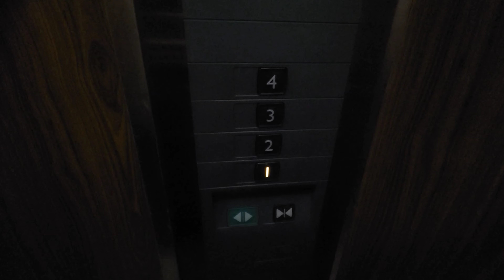【元々エレペット】乗り場インジ特注・レトロが残る三菱エレベーター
元々は、未更新のエレペットでしたが、エレモーションに更新されており、しかも乗り場インジがアナログだったり、古い換気扇も残っています。

用途 乗用
定員 6名
積載 450kg
車椅子操作盤 ✕
アナウンス ✕
チャイム ◯
ブザー ✕
停止階 1-4
設置数 1